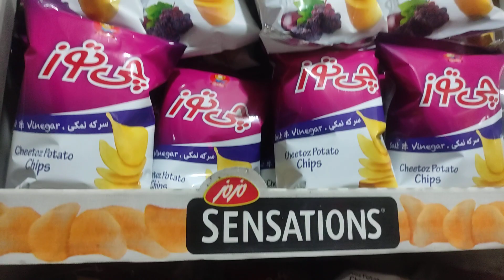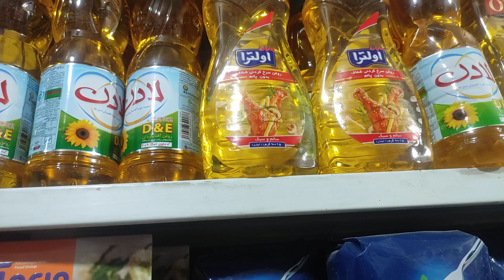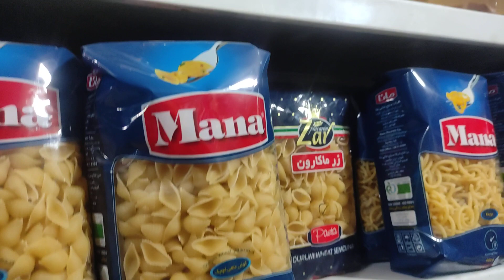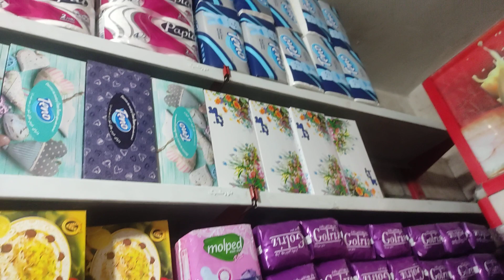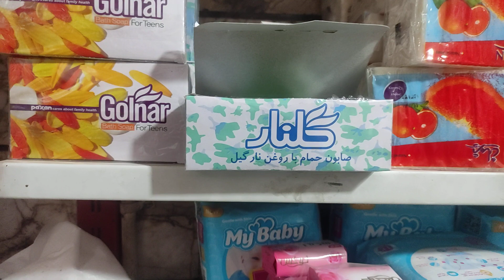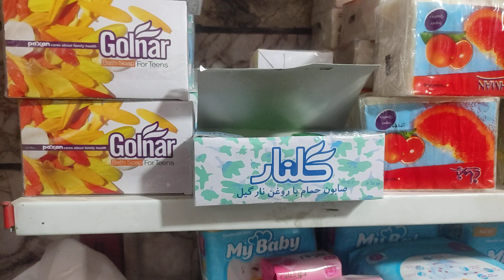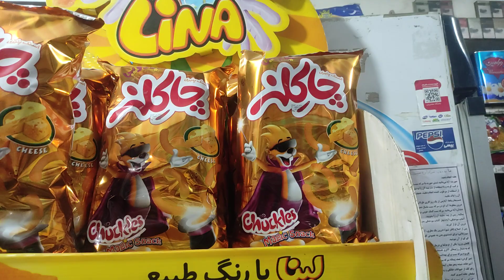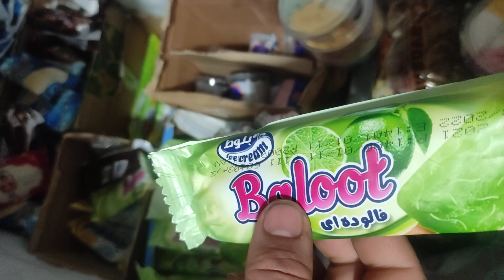قیمت اجناس سوپر مارکت سال۱۴۰۰ Mashhad city 😊🇦🇫🇮🇷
سلام خدمت همه شما دوستان عزیز😊
امیدوارم که حال دلتان خوب باشه و در پناه حق تعالی عااالی باشین
سال۱۴۰۱ سال خوب و پر برکتی برا همه باشه🌹❤
تمام قیمت اجناس سوپر مارکت براتون گرفتم